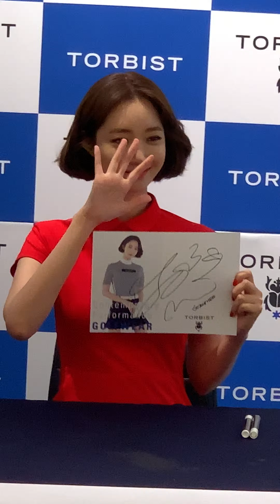190623 고준희 GoJoonHee - 톨비스트 팬사인회